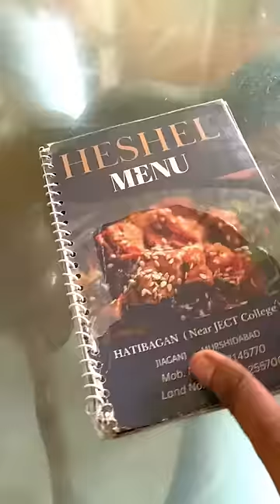অরিজিৎ সিং কে সামনে থেকে দেখলাম!?😱😍 | Best of Arijit Singh